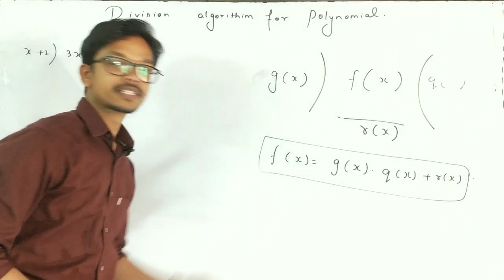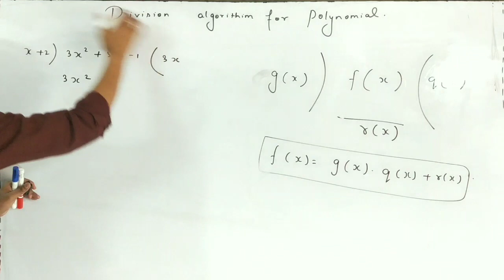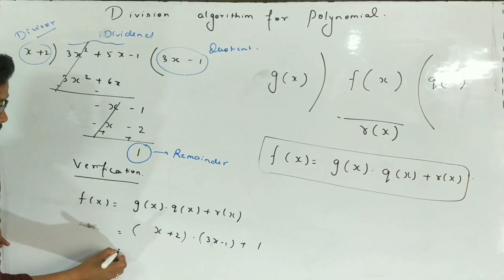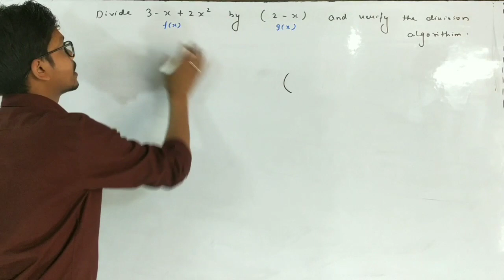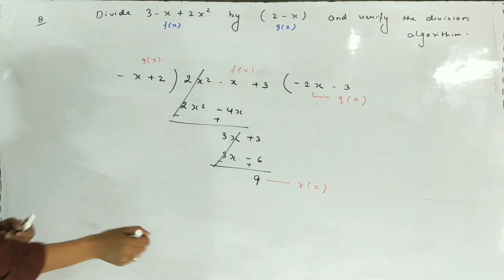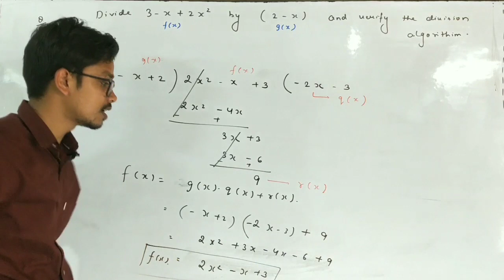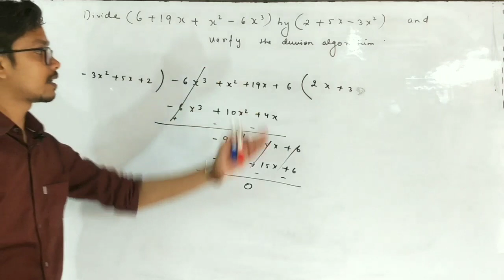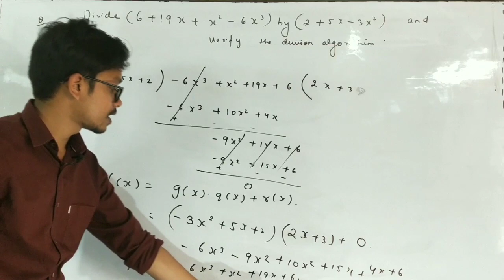Class-10 | POLYNOMIAL | Lecture-6 |Division algorathim of polynomial | IMA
Dear students
Please keep on supporting us.
We will.provide  the complete video lecture of each and every subject from class 6th to 12th.